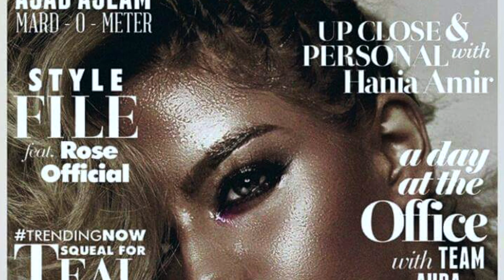Dr.Hina Siddiqui | Dental & Skin (RF & HYDRAFACIAL)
In this episode we have a very special guest, Hina Ashfaq. She is an upcoming star, model and an actress. Skin can get dull under all that make up and light and it needs replenishment.

RF and hydra facial is perfect treatment to give you that glow and feeling fresh and rejuvenated. This is one of the series of treatments needed for skin to look fresh in this fast pace life style.

Thank you artist and soundcloud for non- copyright music.